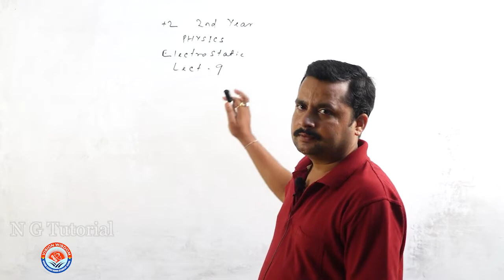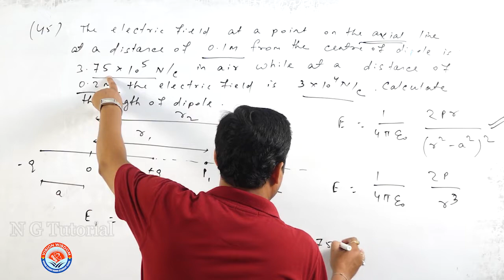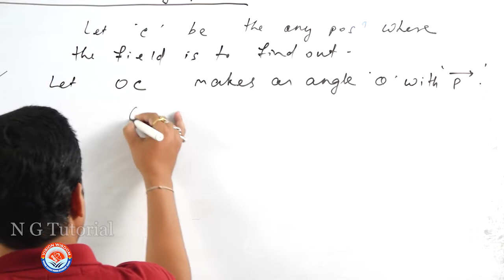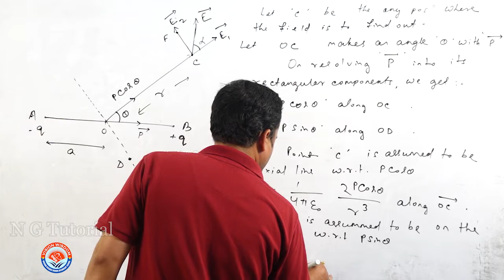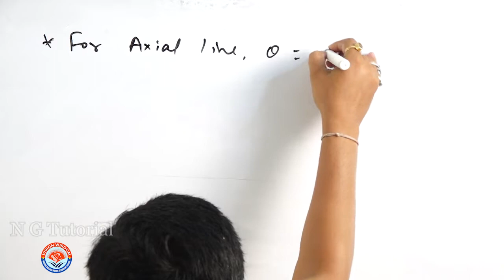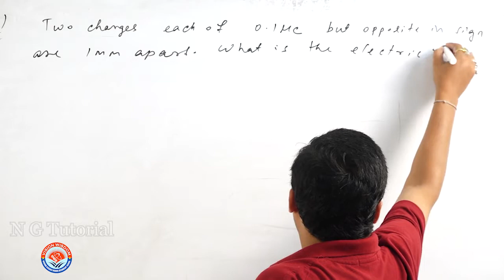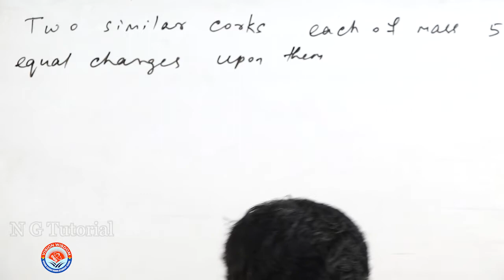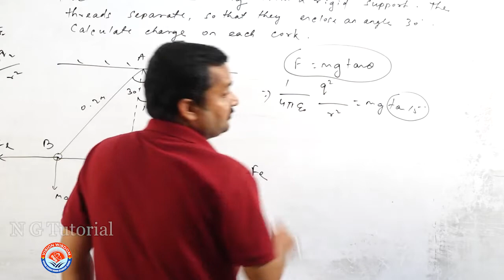Physics Class XII Electrostatic Lect 9